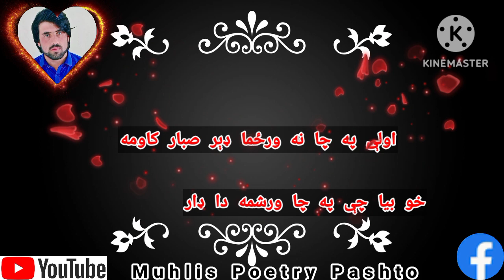Shayari Speen Ghar Afridi